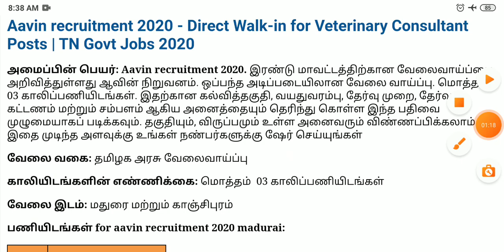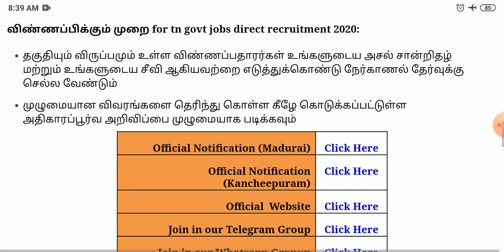ஆவின் நிறுவனத்தில் வேலைவாய்ப்பு | Aavin recruitment 2020 | TN Govt Jobs 2020